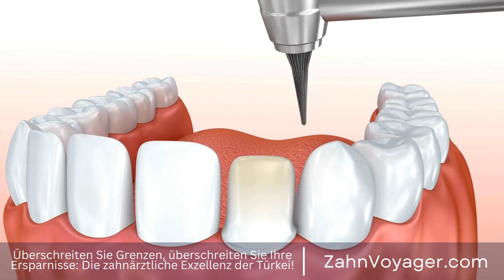Zahnbrücken: Die perfekte Lösung für fehlende Zähne - Wie funktionieren sie und was sind die Vo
In der heutigen Zeit spielt ein strahlendes Lächeln eine immer größere Rolle für das persönliche Erscheinungsbild. Eine Möglichkeit, ein schönes Lächeln zu erreichen, sind Zahnbrücken, die fehlende Zähne ersetzen und so die Lücke schließen. Doch herkömmliche Zahnbrücken können manchmal sichtbar sein und das ästhetische Erscheinungsbild beeinträchtigen. In diesem Video werden wir über nahtlose Zahnbrücken sprechen, die eine ästhetische Lösung für das Problem darstellen. Zahnbrücken, fehlende Zähne, Lücke, persönliches Erscheinungsbild, strahlendes Lächeln, Schönhe